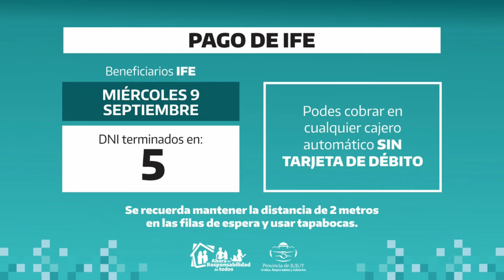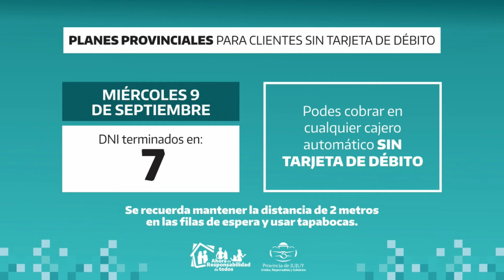Cnel. Siri: Información sobre atención de los bancos para el miércoles 9/9